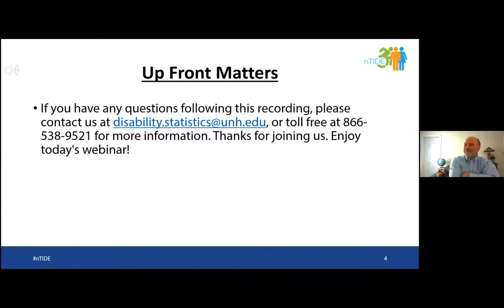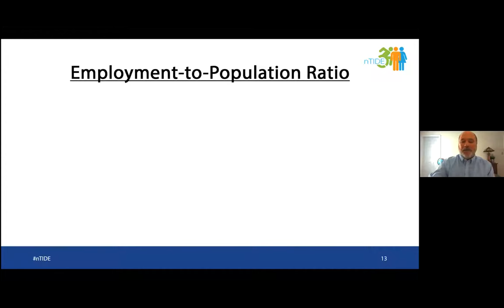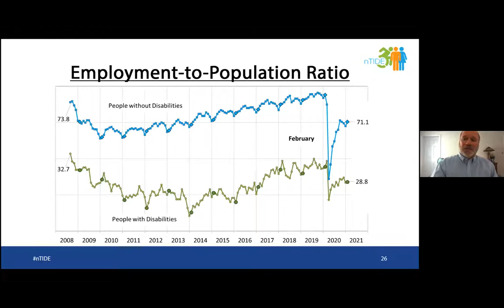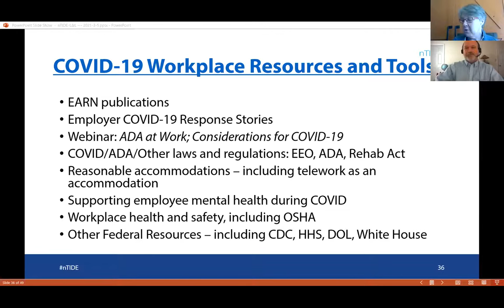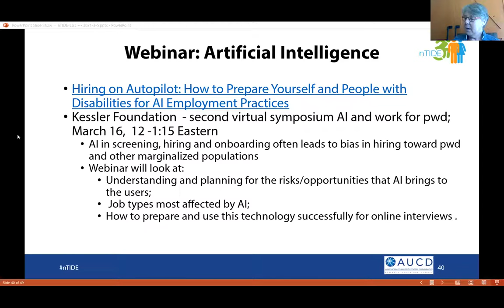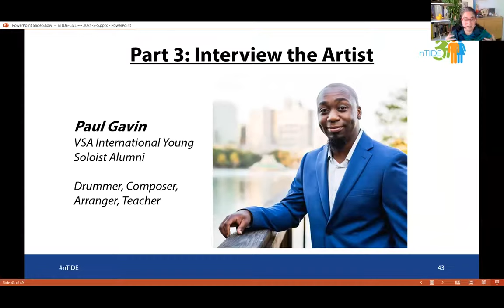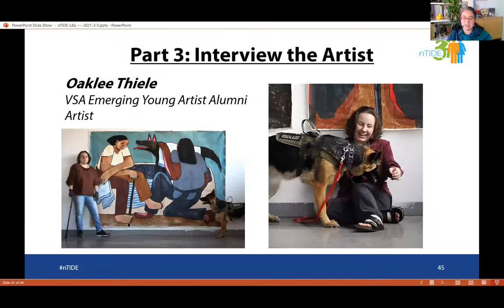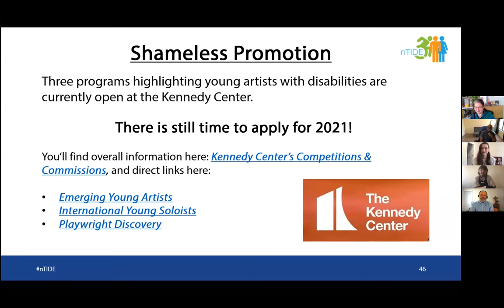nTIDE Lunch & Learn - Season 6, Episode 3: March 5, 2021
Part 1: nTIDE Report … “The Numbers”
Andrew Houtenville, University of New Hampshire
John O’Neil, Kessler Foundation
   Part 2: nTIDE News
Denise Rozell, Association of University Centers on Disabilities (AUCD)
   Part 3: Guest Speaker / “Interview the Artist”
Betty Siegel, The Kennedy Center for the Arts
Paul Gavin, Musician; Michelle Miles, Artist; Oaklee Thiele, Artist